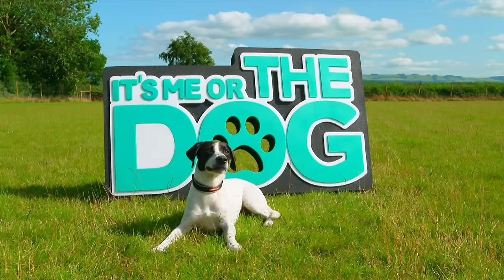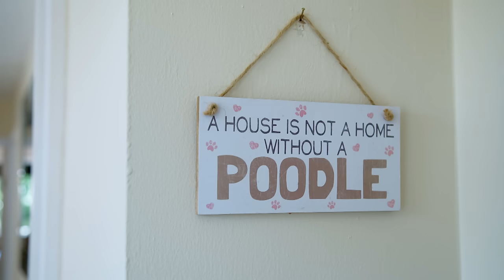Poodle Turns Aggressive & Attacks Baby😳 | Full Episode | It's Me or the Dog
Poodle is obsessed with this baby. He keeps staring at her! How does your dog act when being around babies?